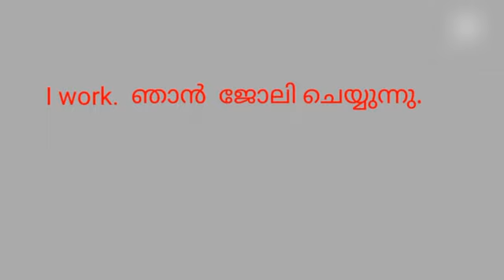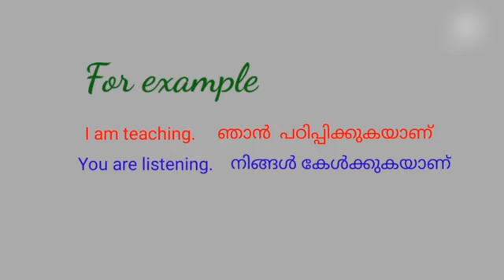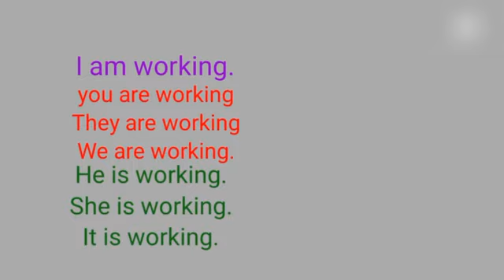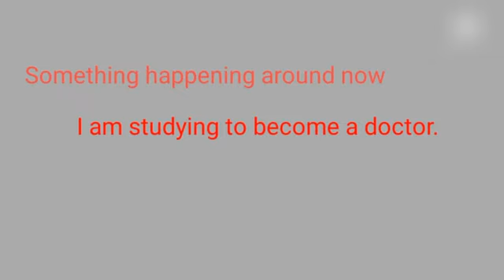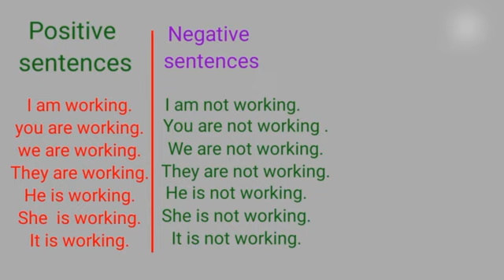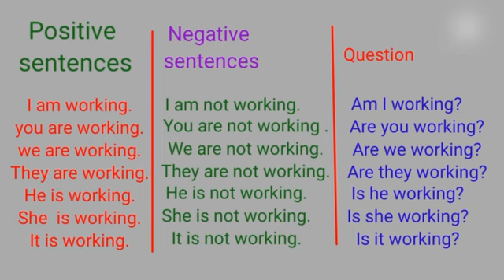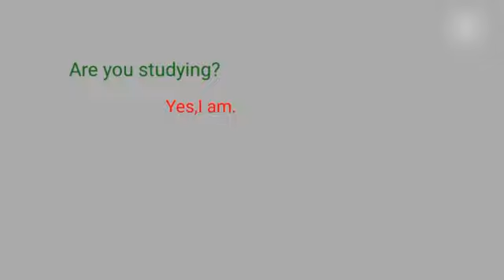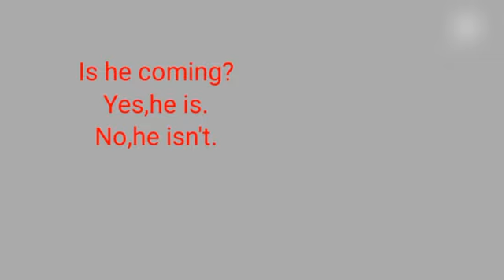Present Continuous Tense | Spoken English class in Malayalam| Episode 4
Hi
In this video I have given a detailed explanation of present continuous tense.
All things like the structure,where to use this tense, meaning of the sentences are explained.
Also how to make questions with this tense is discussed.

Simple present tense Malayalam
Basic English speaking for beginners
English conversations
English grammar
grammar simple present tense
Everyday English conversations
speak easy
Tenses simple present tense